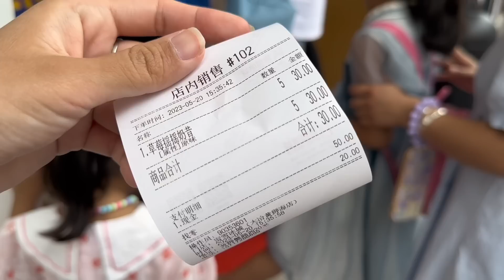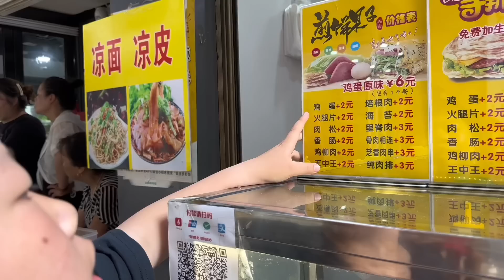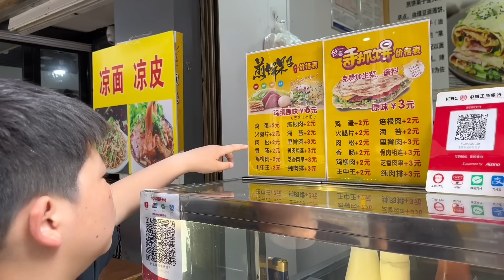[217]Cuối Tuần Văn Sanh Lại Về Quê.Mấy Thím Cháu Đưa Nhau Đi Chơi.